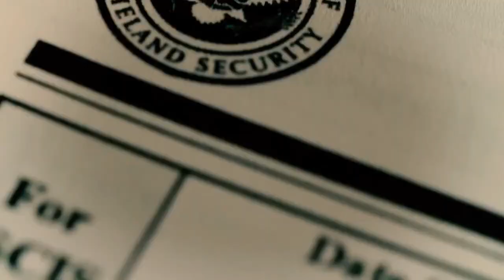Counting On; What is Going On with Duggar Family’s Car Lot?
Although The Duggar family is famous for the reality TV show, the family relies not only on it. The family has indulged themselves in a variety of businesses. Jim Bob Duggar and most of his sons make their money in real state business, while others work on a family-owned car lot. However, back in November 2019, the used car lot was shut down for good. Family followers are concerned about what Josh Duggar is doing to support his wife and kids after the Business is shut.